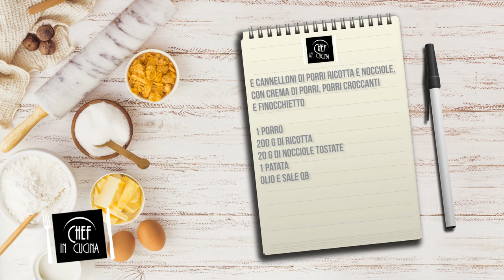Chef in Cucina - Cannelloni di porri, ricotta e nocciole